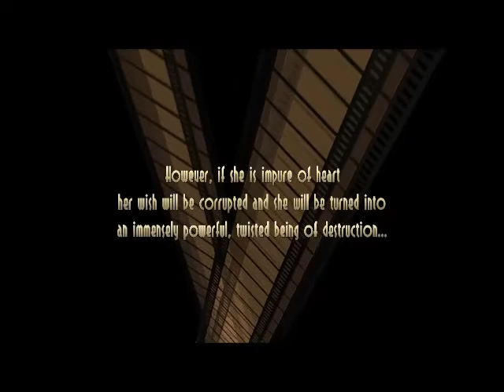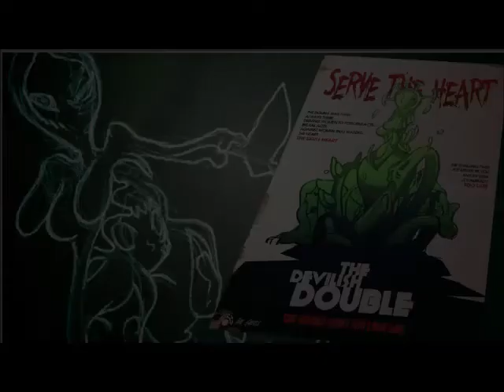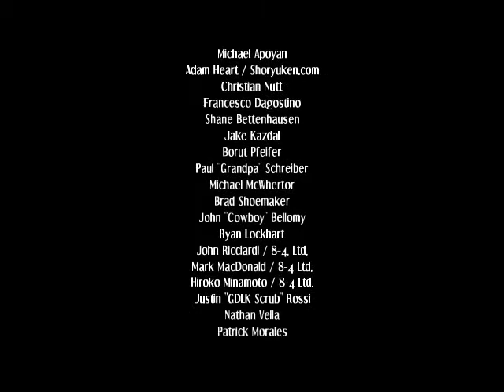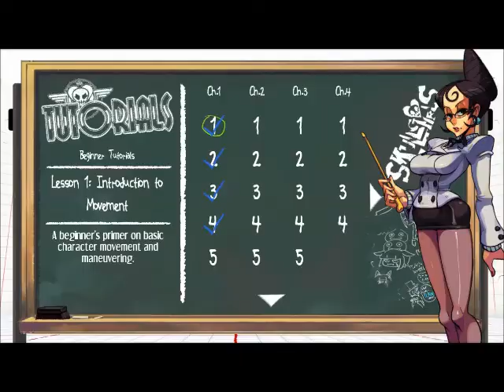Skullgirls: Encore (PC) #01 - ''Squigly Arcade Mode''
Skullgirls is een grappige fighting game! ...die mij werd aanbevolen door Steam! vecht met allemaal dames en...een man? Met leuke stages, goede muziek en zelfs een story mode! Squigly is cool
See ya! LATERZZZ,